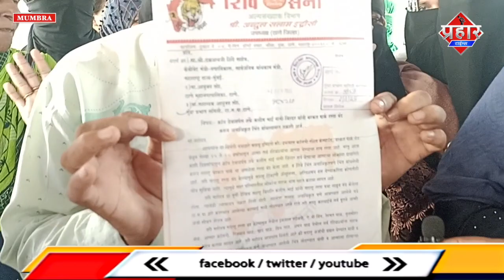रास्ता बंद करने पर महिलाओं का हंगामा || Islamuddin Khan || Aapka Prahar Times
रास्ता बंद करने पर महिलाओं का हंगामा || Islamuddin Khan